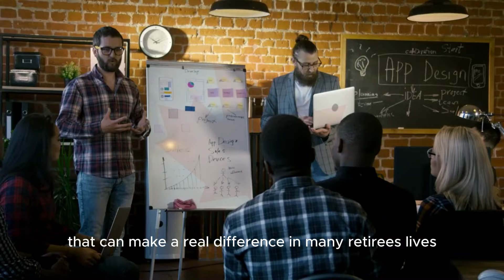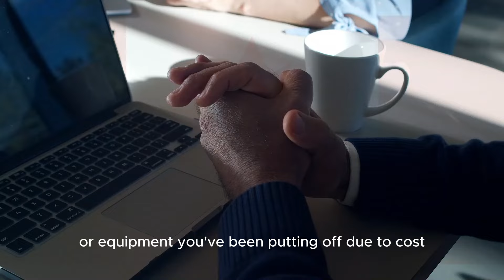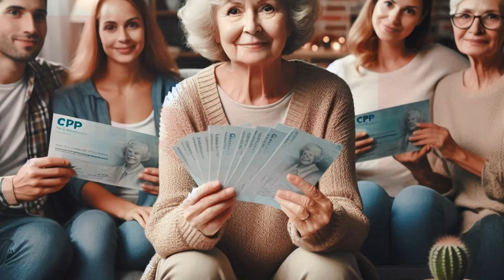Big News for Canadian Retirees! CRA Confirms Additional $1300 Payment for CPP - Prepare Now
Great news for Canadian retirees! The Canada Revenue Agency (CRA) has confirmed an additional $1300 payment for Canada Pension Plan (CPP) recipients. This significant boost is designed to provide extra financial support and stability for retirees.